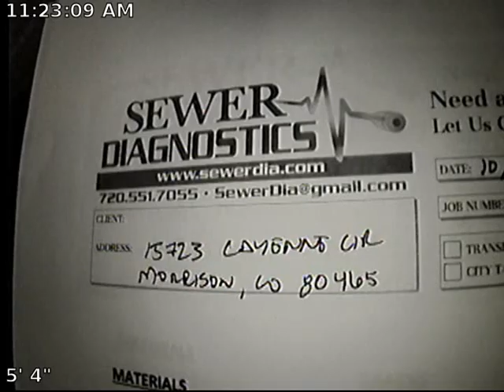Cayenne Sewer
Sewer Inspection